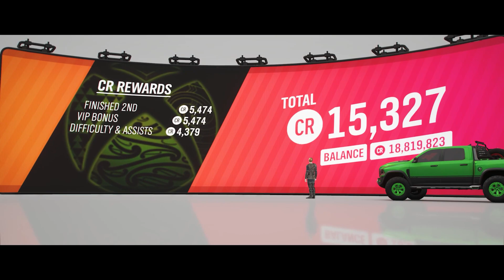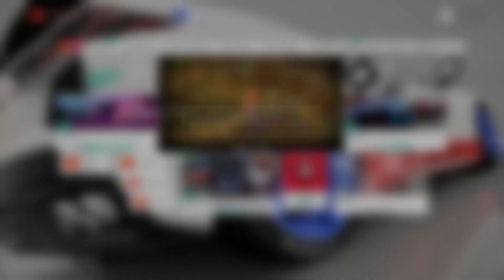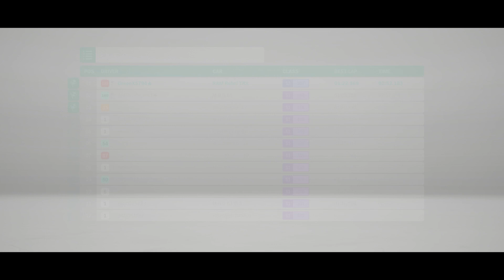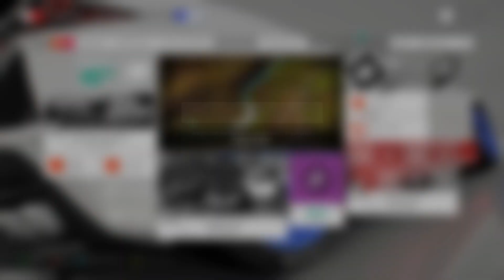Forza Horizon 4 Race #24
2020 Chevrolet Corvette C8 (P-Wing MK8)

Greendale Aerodrome Drag Race
Aerodrome Cross Country Circuit
North Coast Rush
The Juggernut Drag Race
Mudkicker 4x4 Scramble
Wind Farm Rush
Coast Rush Cross Country
North City Cross Country
The Highland Charged
Rail Yard Express
The Ridge Cross Country Circuit

240Hz Ultra-Fast Refresh Rate
GeForce RTX 3060
11th Gen Intel" Core"
i7-11800H Processor